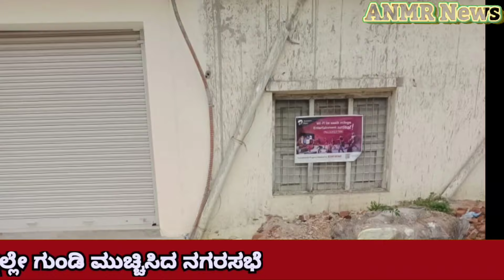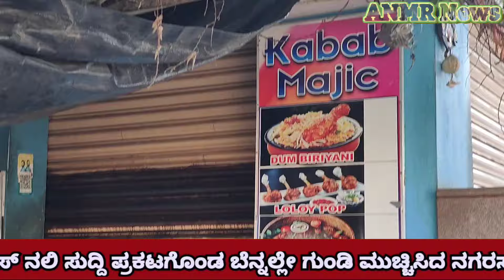ಪಾದಚಾರಿ ರಸ್ತೆಯಲ್ಲಿ ತೆಗೆದಿದ್ದ ಗುಂಡಿಗಳಿಗೆ ಮೋಕ್ಷ ಕಲ್ಪಿಸಿದ ಚಿಂತಾಮಣಿ ನಗರಸಭೆಯ ಅಧಿಕಾರಿಗಳು